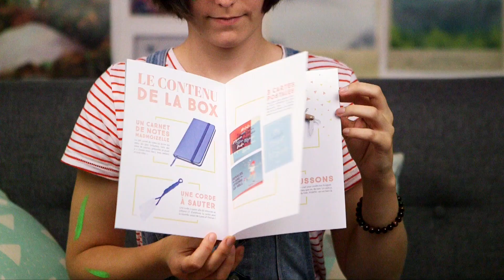UNBOXING - BOX MADMOIZELLE GIRL POWER (AOÛT 2017)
DÉROULE MON P’TIT CHOU !

Pour commander la box madmoiZelle de septembre \o/

*** UNE NOUVELLE VIDÉO TOUS LES JOURS ! ***